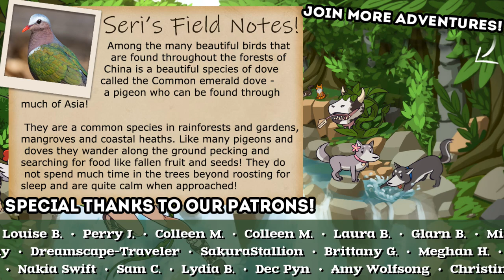FINALLY Starting Life as a Streamer?! 🏆 Life Is A Game • #13